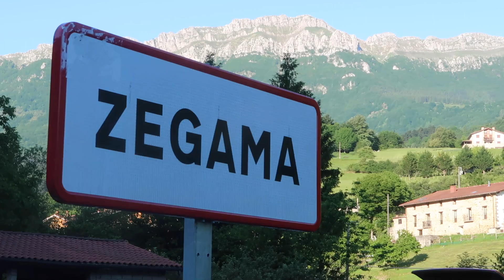Zegama Aizkorri 2019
Kilian Jornet eta Anne Dvergsdal izan dira Zegama Aizkorri 2019 maratoiko irabazleak. Otsaurteko, Sancti Spirituko, Aizkorriko, Andraitzeko eta helmugako irudiak.